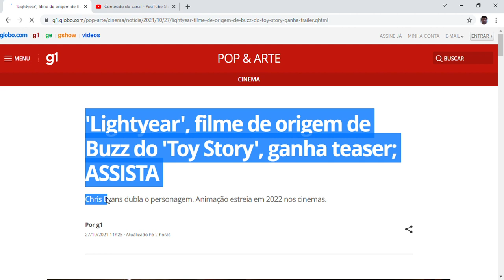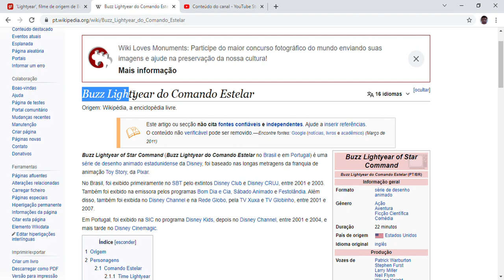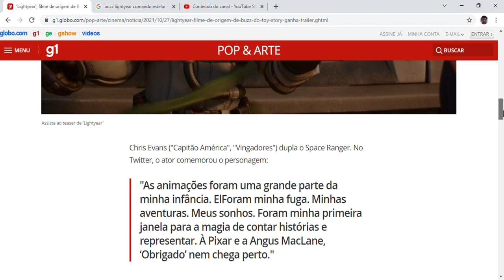'Lightyear', filme de origem de Buzz do 'Toy Story', ganha teaser;